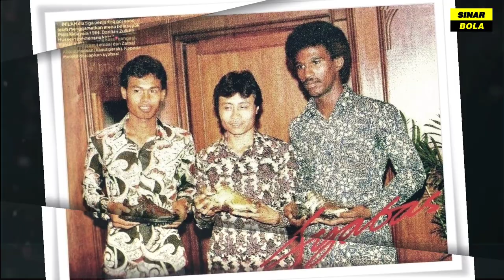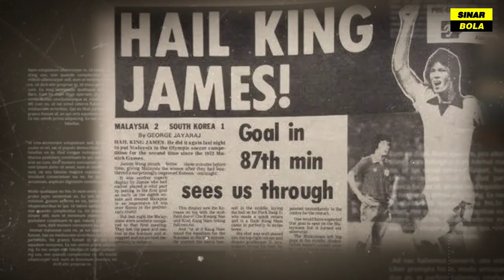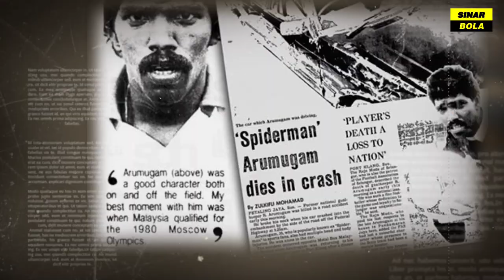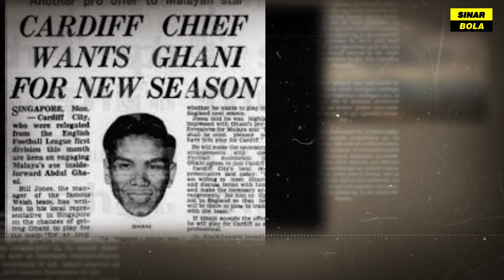Raja bola sepak Malaysia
Malaysia dahulu amatlah digeruni di pentas Asia. Malaysia boleh dikatakan sebagai kuasa besar bola sepak Asia suatu ketika dahulu. Malah, pada tahun 1972 Malaysia layak ke Summer Olympics di Munich dan tahun 1980 ke Moscow Olympics.

Berikut adalah nama-nama besar bola sepak Malaysia zaman klasik.